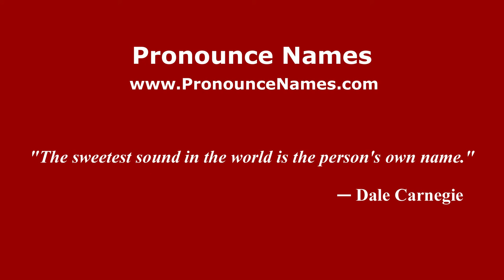How to pronounce Khariton Prokofievich Laptev (Russian/Russia) - PronounceNames.com